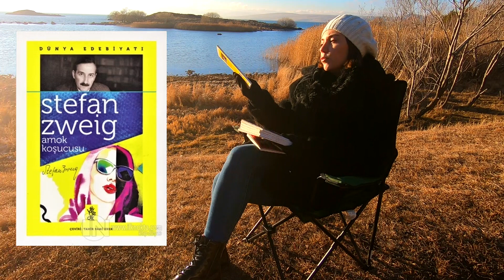Stefan Zweig 'e ait 7 Dakikada 7 Kitap Yorumu Çıldır Gölü Manzarası ile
Bir Çöküşün Öyküsü
Muhteşem Gece / Oğalanüstü Bir Gece
Bilinmeyen Bir Kadının Mektubu
Yakıcı Sır
Bir Kadının Yaşamından 24 Saat
Amok Koşucusu
Satranç

Bu güzel 7 eseri sizler için Çıldır Gölü manzarasında yorumladım...

Yoksa Siz Ölümsüz Bir Zaman Yolcusu Musunuz? Harry August'ın ilk On Beş Hayatı | Claire North Kitap